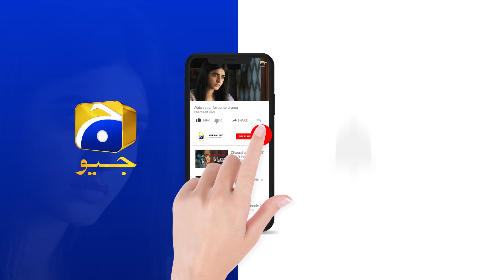Teeno Maa Beti Ka Rishta Aik Hi Ghar Se || 𝐙𝐢𝐧𝐝𝐚𝐠𝐢 𝐀𝐢𝐤 𝐏𝐚𝐡𝐞𝐥𝐢 || 𝐇𝐚𝐫 𝐏𝐚𝐥 𝐆𝐞𝐨